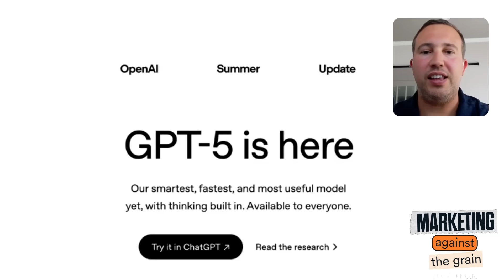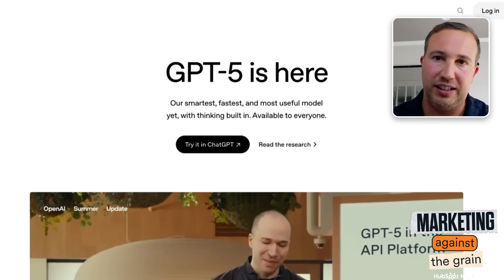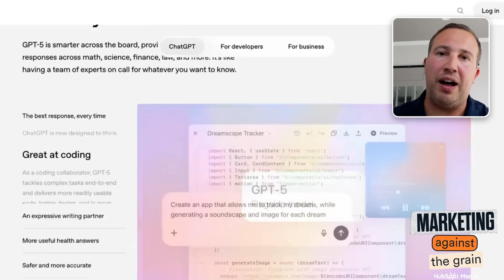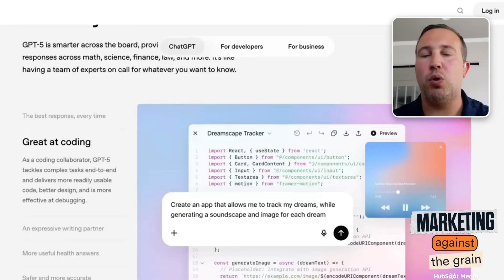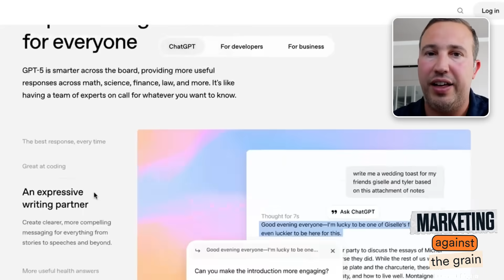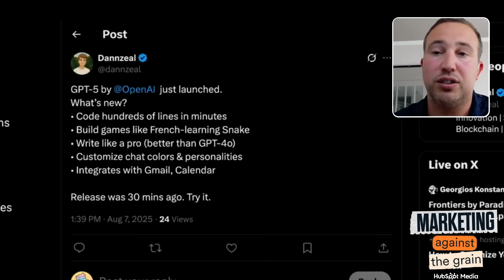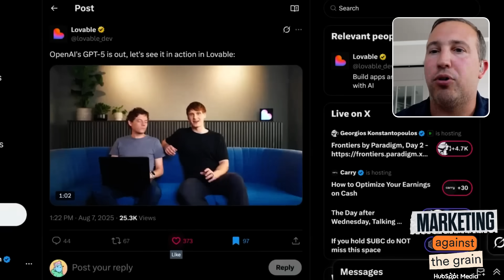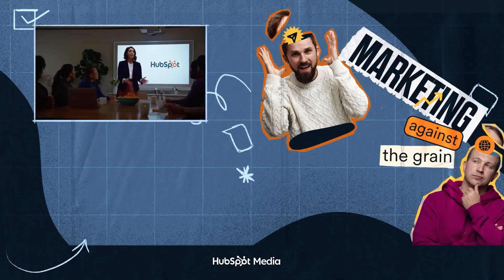GPT-5 Just Dropped: What Marketers Need to Know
*Want our 10 Advanced Marketing Prompts to use with GPT-5?

Ep. 351 GPT-5 is here for everyone (including free users) and it's a meaningful step forward for AI. Kipp breaks down OpenAI's hour-long livestream so you don't have to, covering what GPT-5 means for marketers, the biggest improvements in coding and writing, and why more people will use ChatGPT instead of Google for search. Learn about the key features that matter for business, from improved voice capabilities to better front-end design, plus why this democratization of advanced AI could transform how you build websites, create content, and reach customers.

Timestamps
00:00 GPT-5 Democratizes Voice Accessibility
03:50 GPT-5's Enhanced Speed and Design
07:52 GPT-5 Revolutionizes Design & UX
11:54 GPT-5's New Features & Impact

Kipp Bodnar, HubSpot’s CMO and Kieran Flanagan Hubspot's SVP of Marketing, lead you down the rabbit hole of marketing trends, growth tactics and innovation. On the way you’ll pick up undiscovered strategies to give you that slight edge for success. These are not your typical twitter thread regurgitated marketing tactics that everyone is doing. These are new methods, with unfiltered examination of successful fresh ideas.